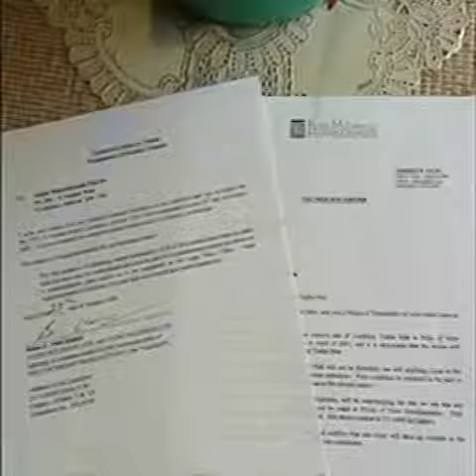Beat-Down by the Boom Pt 1 (2007)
In 2006, more than 100 residents of Cochrane's trailer park were given a year's notice to leave.  Following a change to Cochrane's land use bylaw, the owner sold the land.  This story epitomized the kinds of decisions that were taken during the height of Alberta's latest boom. I followed the residents' story for months with the intention of creating a documentary. Ultimately the story was broadcast over four consecutive nights in August 2007.  Postscript: nearly six years later (2013), the land remains undeveloped.